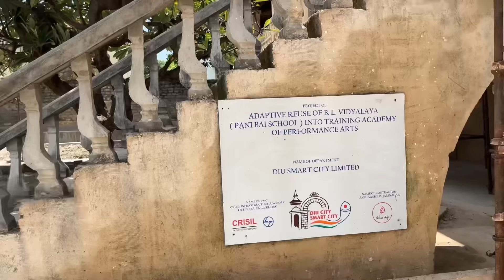Diu ma Administrator Praful Patlel Sir ni entry.